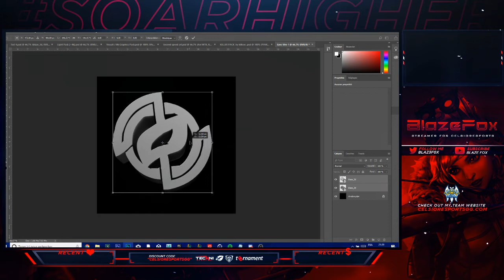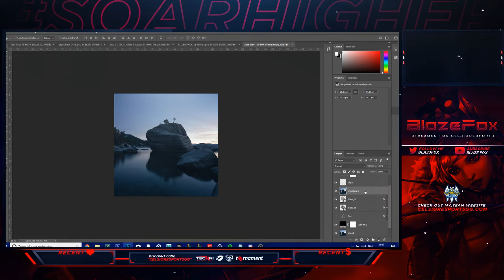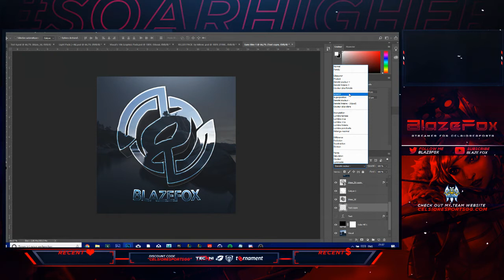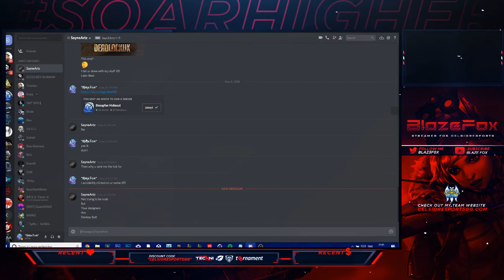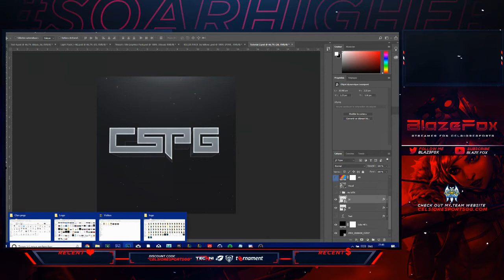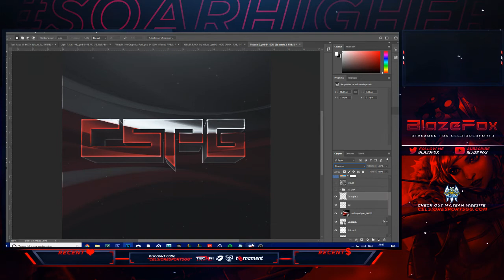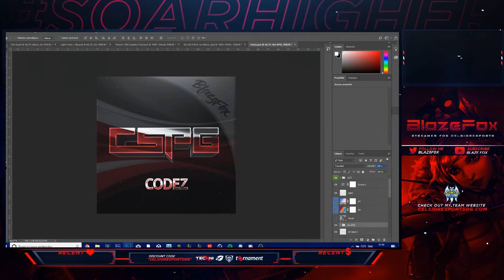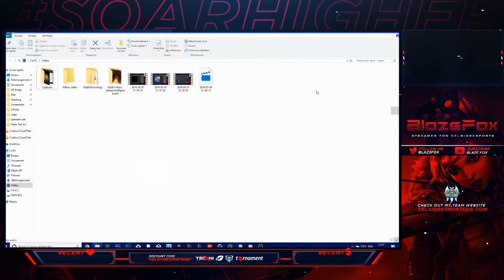First tutorial + Codez Avi (CSPG)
Welcome everyone, this is BlazeFox! A lot of you has been asking me on discord how I make my avis. This is my first tutorial video. In addition, I did Codez avi from CSPG. Please comment in the section down below what kind of tutorial you would like. I will soon make some videos on mobile as well. I just have to learn some more software/apps.